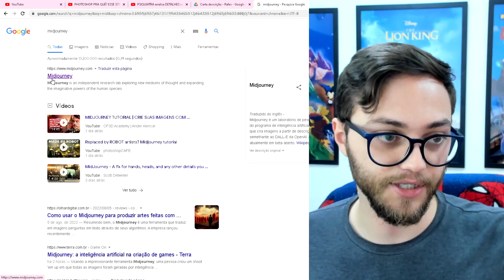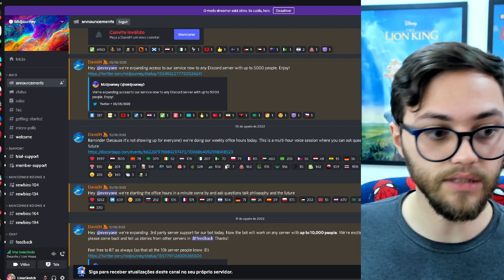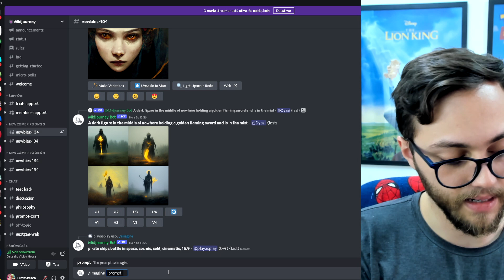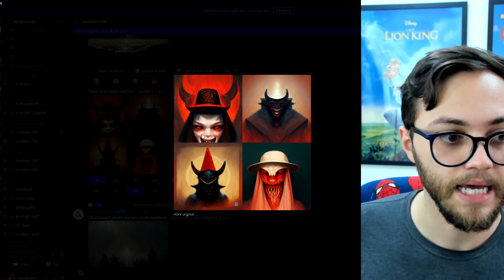ASSUSTADO! Inteligência artificial criando arte e desenho | Ft. Bruno Lima